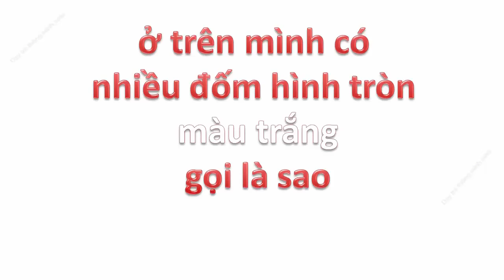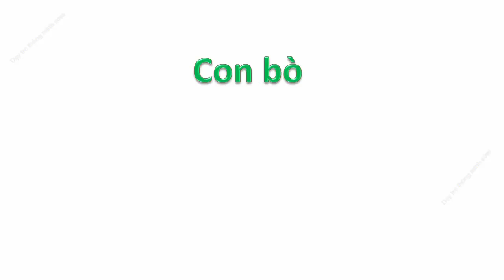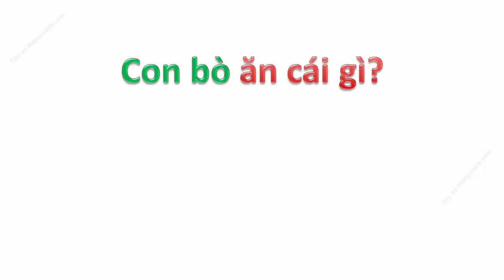Tiếng kêu và hình ảnh con bò | con hươu | em tập đọc học nói động vật | dạy trẻ thông minh sớm